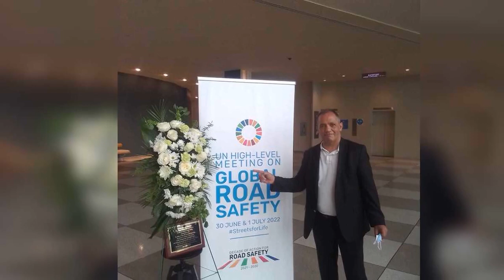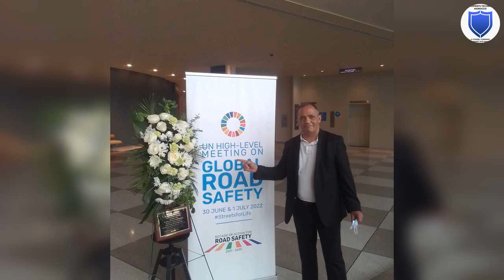ATLANTIC RADIO JUIN 2022 ( Depuis New York ) Cadre Reunion HLM ROAD SAFETY UN.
Interview  Atlantic Radio du 29 Juin 2022 depuis New York dans le Cadre de La HLM ROAD SAFETY .Safety Expert  Technologies a ete accrédité pour participer au siège des Nations unies à New York à la conférence : High-Level Meeting on Improving Global Road Safety .Pour le marché marocain et africain, Safety Experts Technologies propose plusieurs types de solutions. D’abord, «ADAS Système». Cette solution permet d’identifier en temps réel des risques potentiels sur la route. À base d’intelligence artificielle, elle détecte les marquages au sol pour indiquer aux conducteurs lorsqu’ils sortent de leurs lignes de circulation et lit les panneaux de limitation de vitesse. «Lorsqu’un danger imminent est détecté, le système fournit en temps réel des alertes visuelles et sonores pour garantir la sécurité de tous. Le système offre ainsi aux conducteurs un temps critique pour prendre des mesures correctives et éventuellement éviter ou atténuer une collision)». Puis «Blind Spot Detection» (BDS), un système de sécurité, aide le conducteur à détecter le vélo/moto dans la zone des angles morts, en particulier du côté des gros camions/bus, et attire l'attention du conducteur sur leur présence.

Une autre solution semble également utile : «DMS» qui est un dispositif d'avertissement de somnolence et d'attention du conducteur basé sur une caméra : Il détecte la distraction, la somnolence, le bâillement, l'utilisation du téléphone et la situation de tabagisme et avertit le conducteur pour prévenir les accidents et avertir de la situation. Enfin, le fournisseur de solutions de conduite intelligente commercialise depuis peu un nouveau concept : «Baby Care». Le système est conçu pour tout conducteur qui transporte des enfants de moins de 4 ans dans un véhicule privé et est conçu pour aider à maintenir la sécurité des enfants.